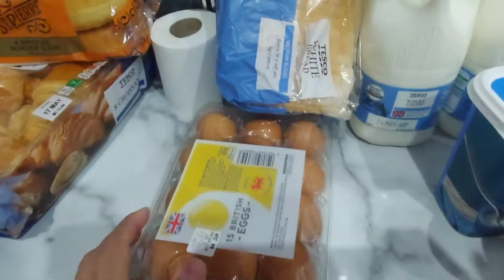pakistani mum vlogs uk | pakistani mom in uk 🇬🇧 | grocery shopping haul 🛒| uk vlogger